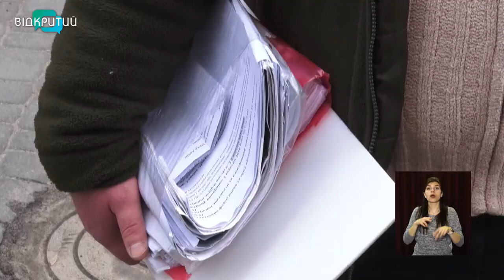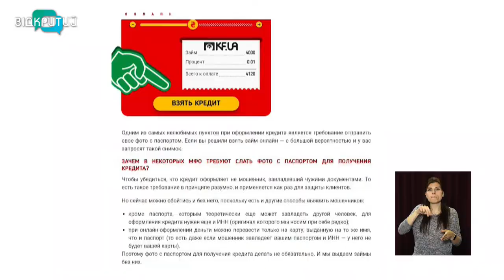Кредитні шахраї: на дніпрян оформлюють грошову позику без них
Кредитні шахраї. На дніпрян оформлюють грошову позику... без них. Тепер у людей вимагають борг колектори. Проте ті знизують плечима, мовляв, віддавати нічого, бо ніяких грошей не брали. Відтак, змушені судитися. Судова тяганина затягується на роки.